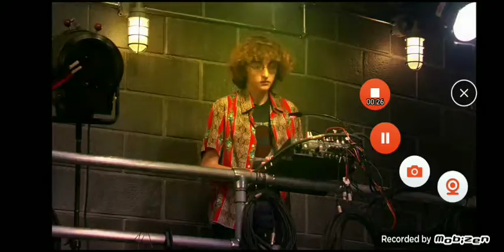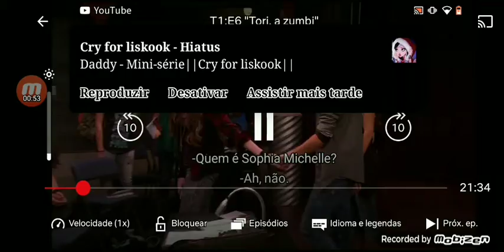Jade e Tori (Jori) ~ Crazy possessive 🏳️‍🌈🌈🏳️‍🌈✌🏻🤟🏻❤️💘